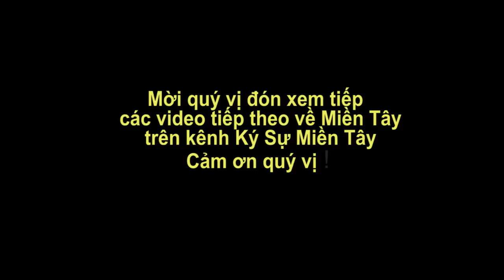Vòng loại đua ghe ngo năm 2017 diễn ra tại Sóc Trăng, Việt Nam | Soc Trang today | Vietnam today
Mời quý vị Xem vòng loại đua ghe ngo năm 2017 diễn ra tại Sóc Trăng, Việt Nam